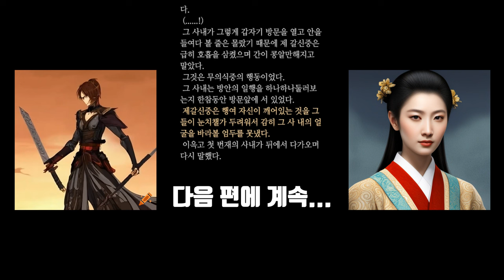제갈세가 한국 무협 액션의 진수를 경험하다_무협의 정수, 액션과 재미의 완벽한 조화 한국 무협의 새로운 지평, 제갈세가의 세계로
김진래 선생님을 진심으로 존경합니다.
감사하고 고맙습니다. 잊지 않겠습니다.